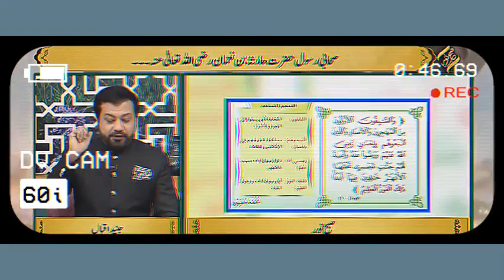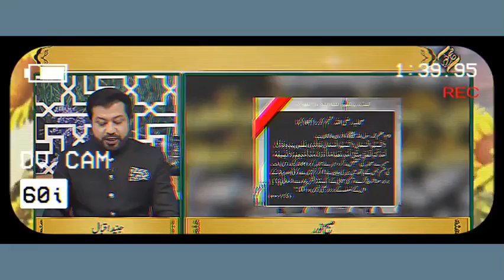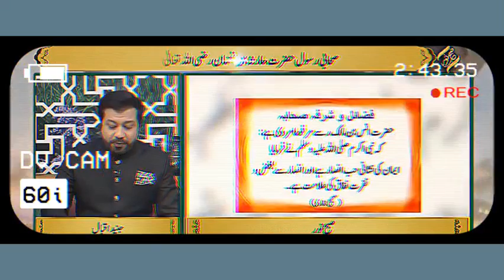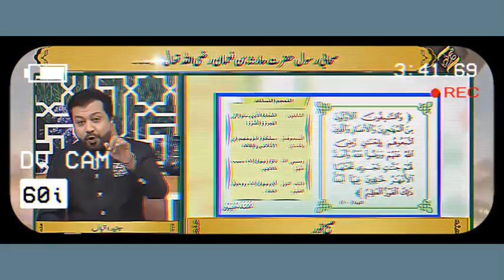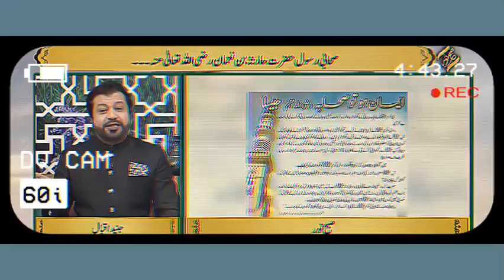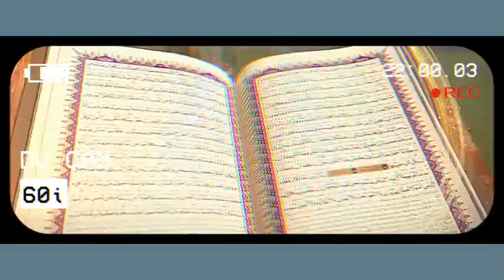Hazrat Harisa Bin Noman Radiallahu anhoo